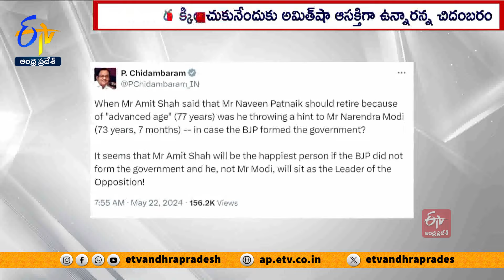Amit Shah Advises Naveen Patnaik 77 To Retire | Congress Says Hinting At PM Narendra Modi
ఒడిశా సీఎం నవీన్  పట్నాయక్ కు వయసు మీదపడుతోందంటూ కేంద్ర
హోంమంత్రి అమిత్ షా చేసిన వ్యాఖ్యలపై కాంగ్రెస్  ఎదురుదాడి చేసింది.  నిజానికి మోదీకి సంకేతాలు ఇస్తున్నట్లు ఉందని పేర్కొంది. ప్రధాని పీఠాన్ని దక్కించుకొనేందుకు భాజపానేత ఆసక్తిగా ఉన్నారని...వ్యాఖ్యానించింది. ఒడిశా ఎన్నికల ప్రచారంలో పాల్గొన్న అమిత్  షా...నవీన్  పట్నాయక్ కు 77ఏళ్లని... ఆయనకు వయసు మీదపడుతుండటమే కాకుండా...అనారోగ్య సమస్యలు వెంటాడుతున్నాయని పేర్కొన్నారు. ఆయన రిటైర్ అవ్వాలని అమిత్  షా సూచించారు. ఆయన వ్యాఖ్యలపై కాంగ్రెస్ సీనియర్ నేత చిదంబరం...ఎక్స్  ద్వారా స్పందించారు. వయసు కారణంగా పట్నాయక్  రిటైర్ అవ్వాలని అమిత్  షా అన్నారని...ఒకవేళ భాజపా అధికారంలోకి వస్తే...మోదీకి ఆయన పరోక్షంగా  సూచిస్తున్నారా..? అని ప్రశ్నించారు. కమలం పార్టీ అధికారంలోకి రాకపోతే... బాగా సంతోషించే వ్యక్తి ఆయనే అని అనిపిస్తోందన్నారు. అప్పుడు మోదీ కాకుండా ఆయనే ప్రతిపక్ష నేత స్థానంలో కూర్చునేలా ఉన్నారని...చిదంబరం చురకలు వేశారు.